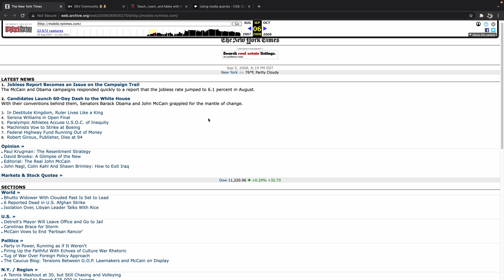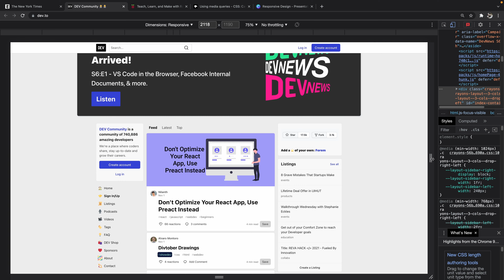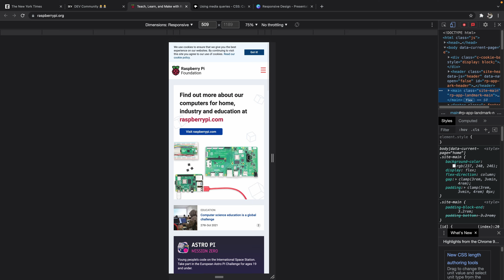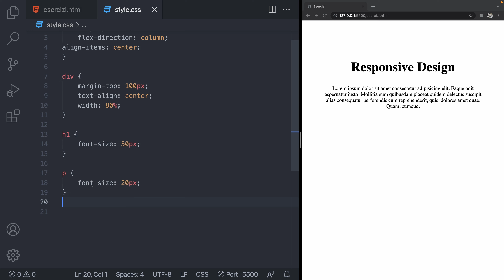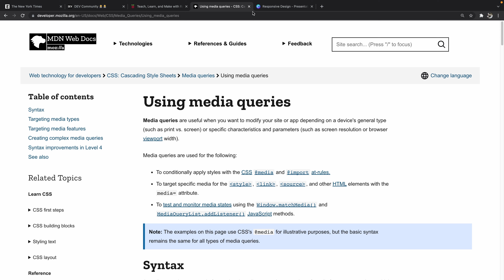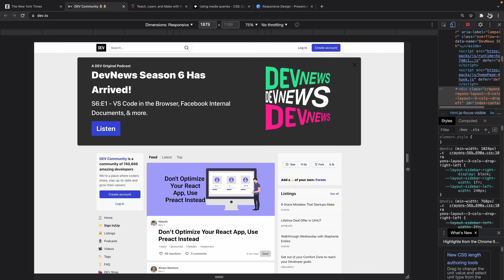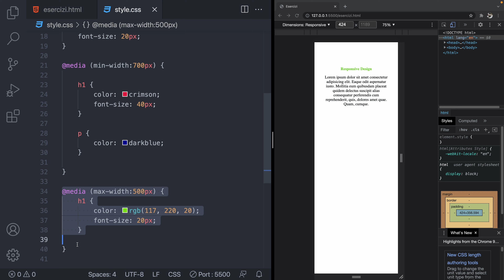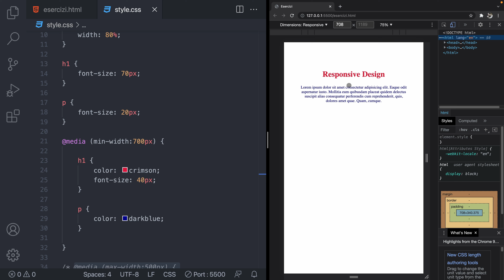Sviluppo web per principianti - 44 - Il "Responsive Design".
Un sito o una web app moderna devono assolutamente essere "responsive". Cosa si intende per "responsive design"? Vediamolo insieme.